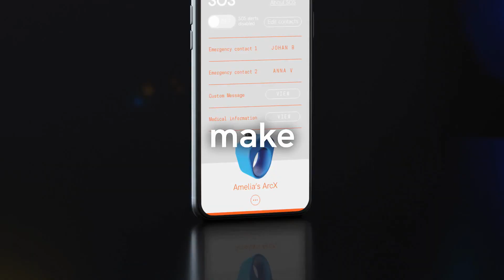ARC X: THE REVOLUTIONARY SMART RING | Gizmo Hub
Accessing your phone while exercising just got easier with the ArcX smart sports ring. This wearable sports ring comes with a small joystick on one end, which you can use to easily answer calls, change tracks, or do just about any activity on your phone without it being a distraction. You can also place the ArcX inside a series of cases, which makes it easier to strap it to a handlebar, oar, or other spot. Additionally, you can use this smart sports ring with any Bluetooth-controlled equipment, such as action cameras or wireless speakers. The device also works with an Android and iOS app. This helps you set custom controls for your smartwatch or emergency alarm. The ring can last for up to 20 days on standby and five days after a single, hour-long charge. It's a great wearable that will help you enjoy a distraction-free adventure.

| TAGS |
Kickstarter
Indiegogo
Kickbooster
Amazon
Ali Express
GadgetPlus
Shareasale
Crowdfunding
Crowdfunding Sites
Kickstarter Crowdfunding
Indiegogo Crowdfunding
Kickstarter Project
Indiegogo Project
Kickstarter Campaign
Indiegogo Campaign
Latest Crowdfunding
Newest Crowdfunding
Newest Inventions
Latest Inventions
Newest Technology
Latest Technology
Newest Gadgets
Latest Gadgets